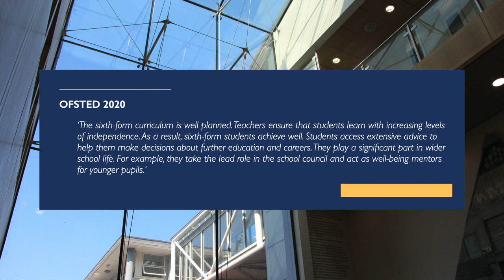Virtual Sixth Form Open Evening 2020 - Trailer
Join us on Tuesday 24th November 2020 from 4pm for our Virtual Sixth Form Open Event.